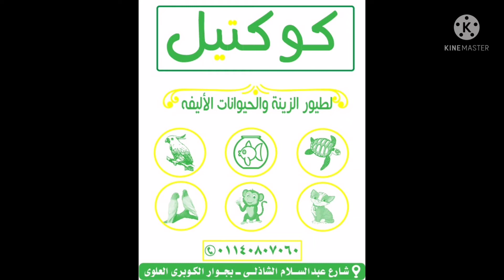بورصه عصافير وبغبغنات الزينه في سوق السيده عائشه يوم الجمعه ١٣ اغسطس٢٠٢١